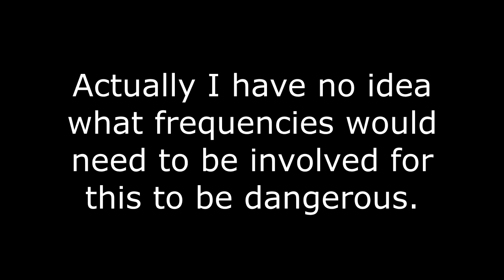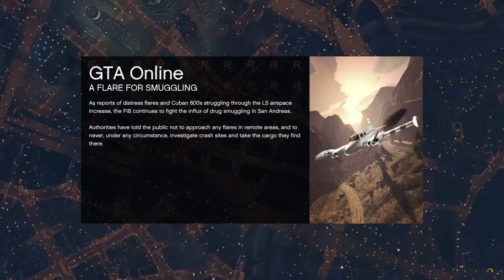Flashing Light Warning! Magic Box! Win On Sunday! Me and lefilou85 try not to Barf! Let's Play GTAO!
Ok this is a one-race video, but boy is it a doozey. It's on Magic Box, which should have been called "Flashing lights barf box" or something.

I don't know if it will affect light sensitive epileptics, but it wouldn't surprise me if it did.

Just me and lefilou85 trying not to lose our lunches. Enjoy.

I'm not putting this in a playlist, just because.